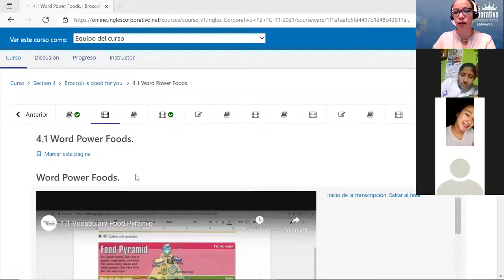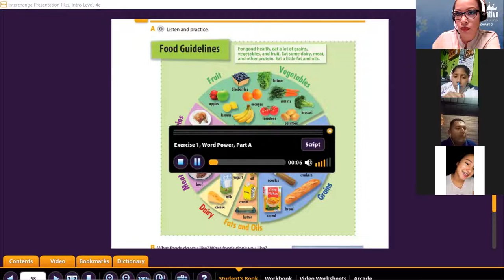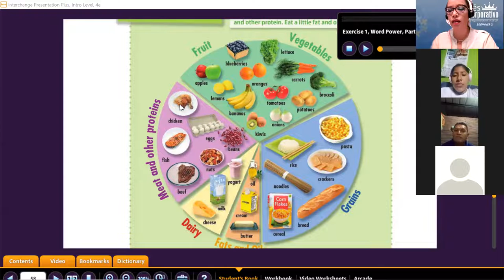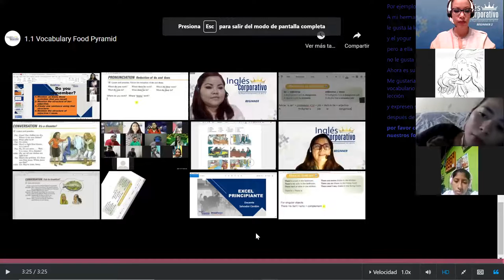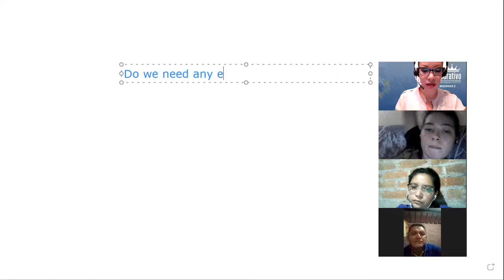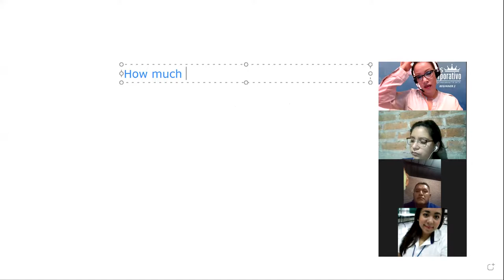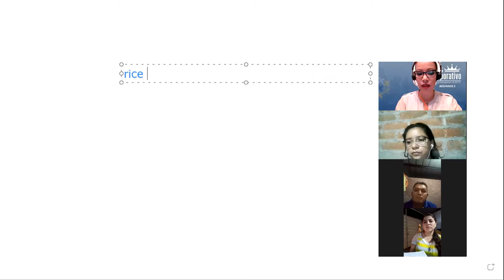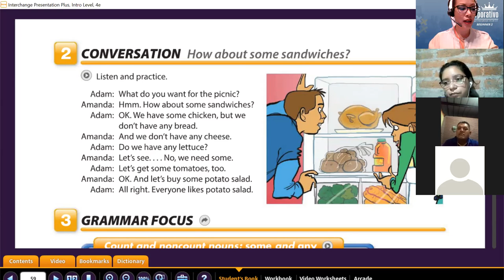Ingles Corporativo- Class 10 Broccoli is good for you